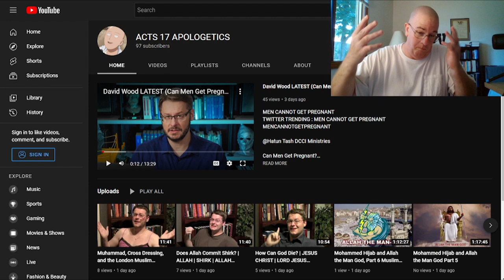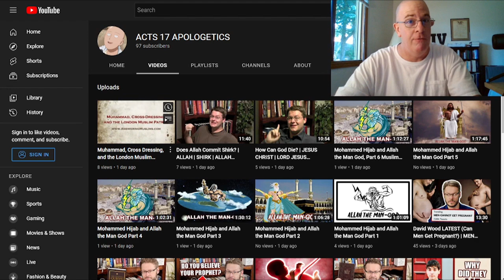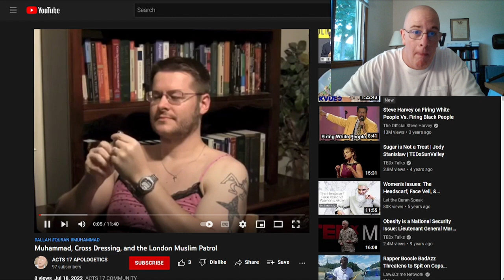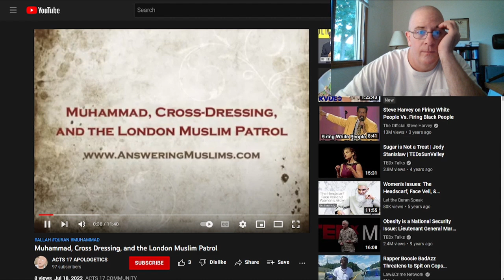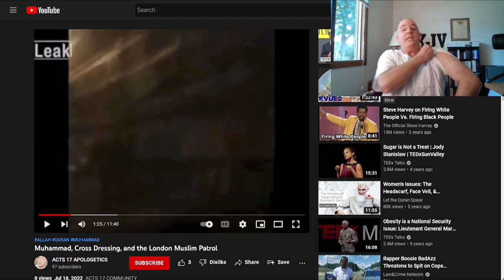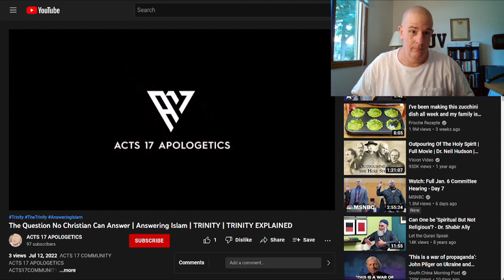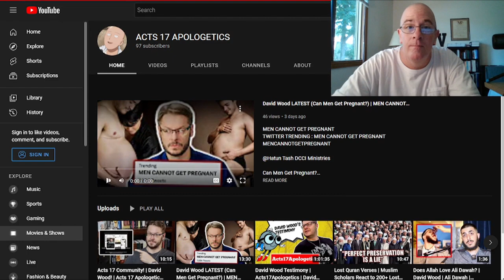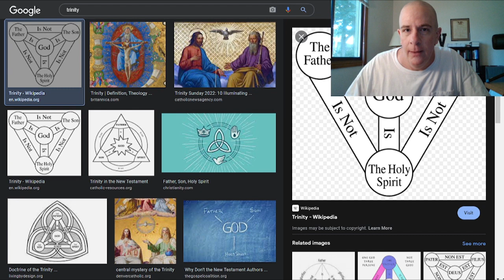David Wood Acts 17 Apologetics is a FILTHY DEVIL!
*WARING, THE CONTENT OF THIS VIDEO IS VERY VEXING, EVEN MY DEADLIEST ENEMIES WILL FIND THIS REPUGNANT! FORGIVE ME FOR SUBJECTING YE UNTO THIS*
This is as impromptu as it gets. I am almost speechless! David Wood is a disgusting lying devil who mocks God and his word and is leading "christians" to hell.
THIS IS CHRISTIANITY PEOPLE!